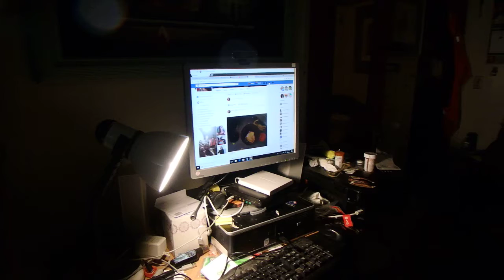The Cat Burglar Type #3